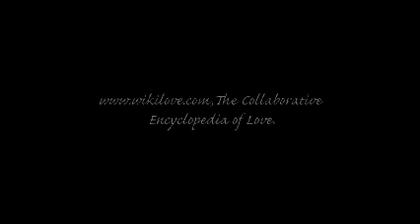Sand kissing by